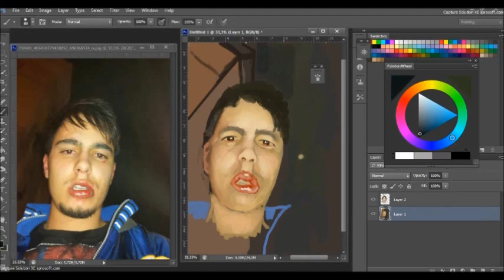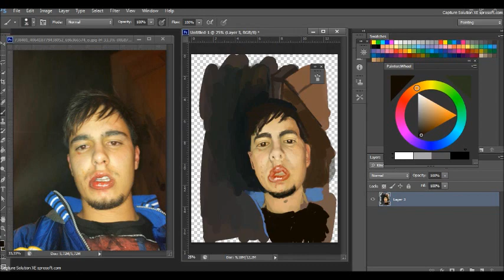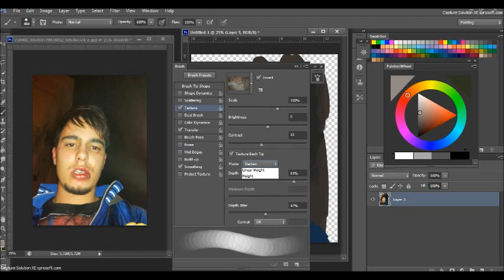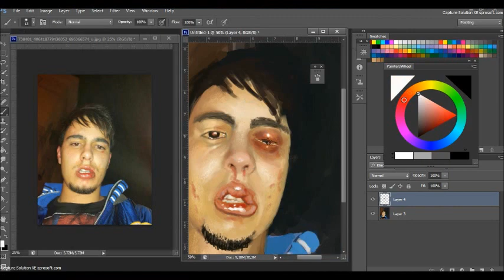timelapse/speedpaint.wmv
3 and a half hours seep up 64 times.